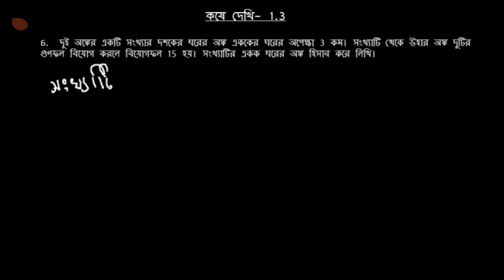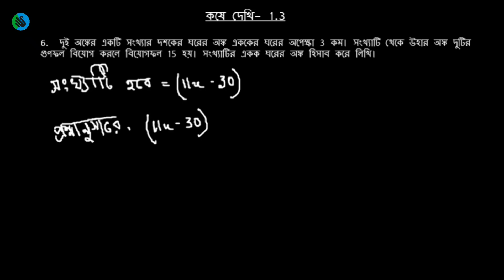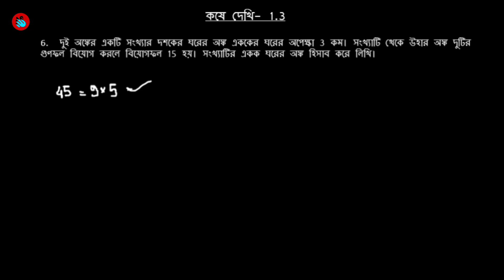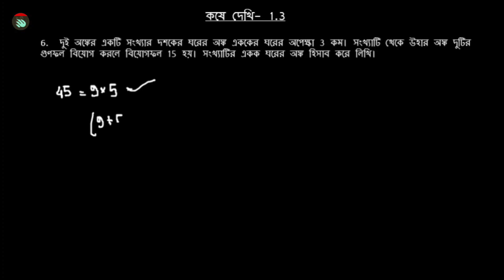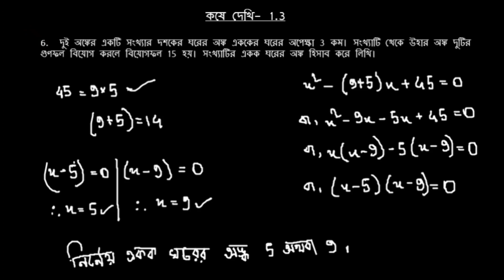একচল বিশিষ্ট দ্বিঘাত সমীকরণ কষে দেখি-1.3 | Class 10 Math | Part-4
For full video please check our app

আমাদের অ্যাপটি আজই ডাউনলোড করুন এবং আপনার বন্ধু দের সাথে শেয়ার করুন